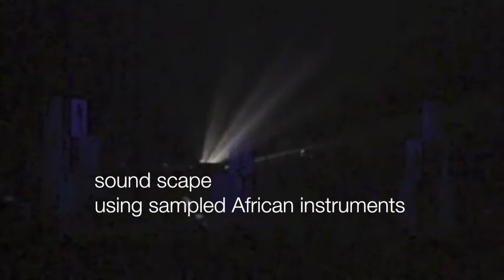TTD Acoustic Jazz Concert Series vol. 3 with Yuko Watanabe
このビデオの情報TTD Acoustic Jazz Concert Series vol. 3 with Yuko Watanabe